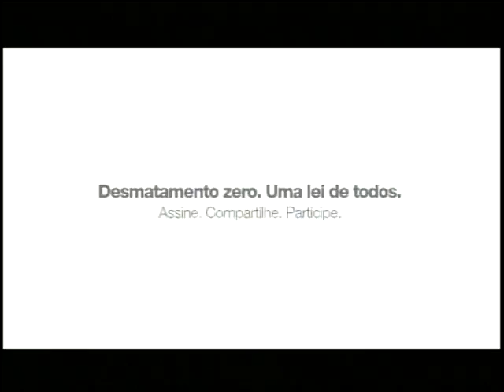Alexandre Furtado - apresentador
Alexandre Furtado apresentando o ECO TV ENTREVISTA pela ECO TV - Abril/2015